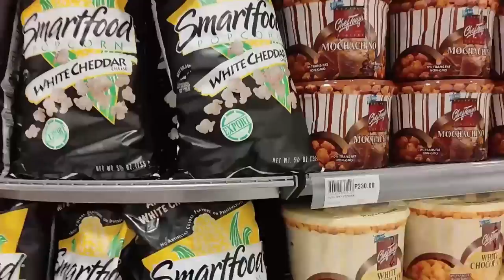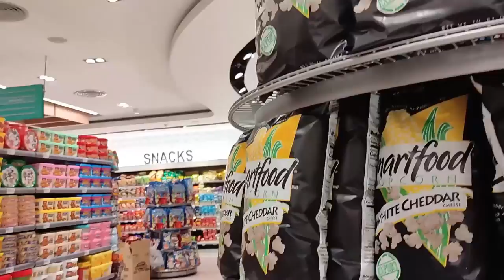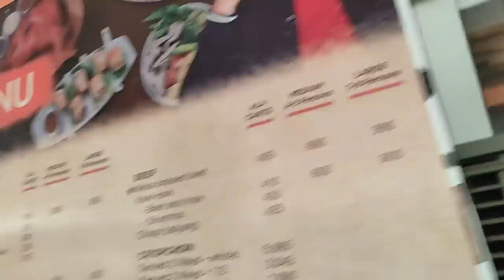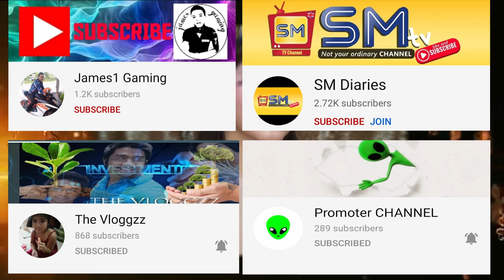Sangyup in Festival Mall (Romantic Baboy)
Bihira lumabas ng bahay so na enjoy ko yung eat out at konting pamamasyal, sight seeing ganern mga ka mylabs! Recomemded ko ang Romatic Baboy sulit ang P500 per head. Enjoy watching mga ka mylabs, sending hugs and kisses.